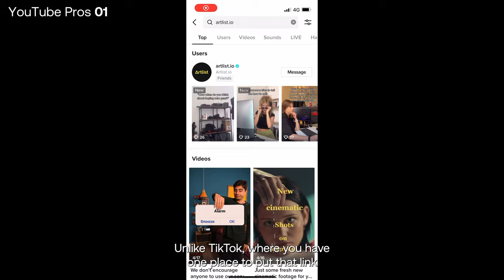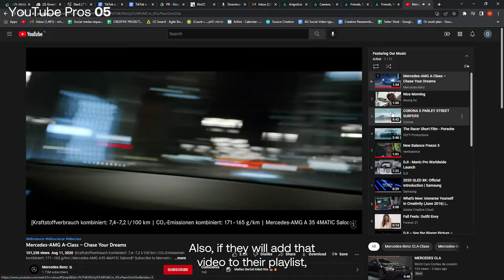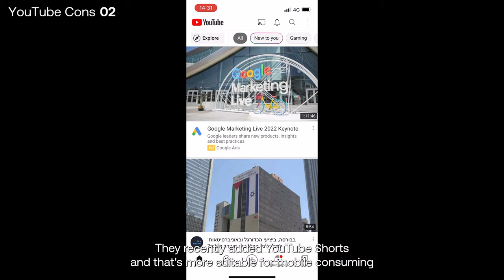20 things you MUST know before starting on TikTok or YouTube